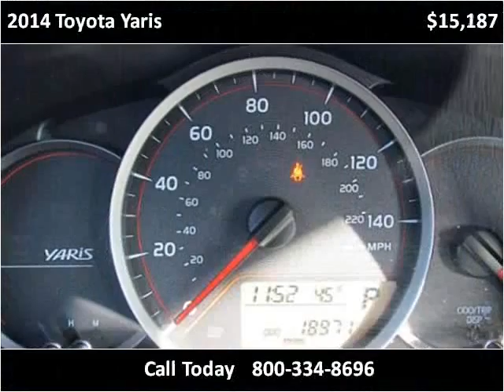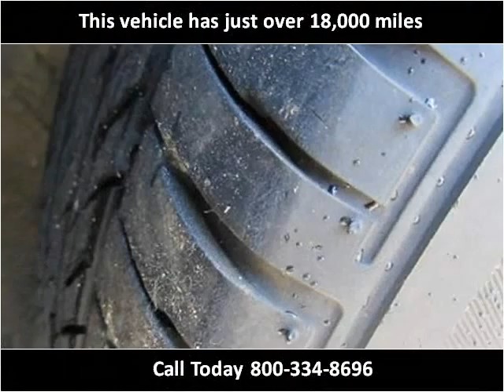2014 Toyota Yaris Used Cars Coos Bay OR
This 2014 Toyota Yaris is available from Coos Bay Toyota.